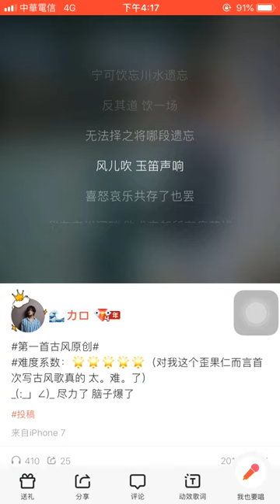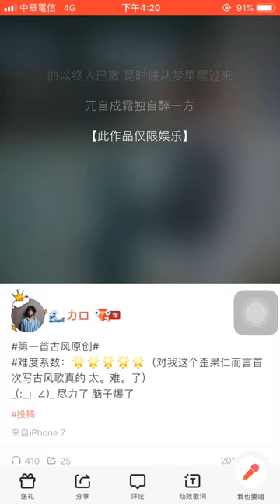欲饮忘川水【prod.by 313.李云飞】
欲饮忘川水

曲：313.李云飞（006烟云）
词：OMG花总

我在忘川河畔 欲求忘却所有痛苦忧伤
但却不 舍其余与你的时光
心虽凉 饱经沧桑 却仍然不愿放
天真无畏执手的模样

忘川水 已成荒
有几人不愿忆过往
长相思 心也慌
宁可饮忘川水遗忘

反其道 饮一场
无法择之将哪段遗忘
风儿吹 玉笛声响
喜怒哀乐共存了也罢

千年梦弹指间 往事如未曾发生般一样
缘来缘去梦一场 但不愿醒啊
曲以终人已散 是时候从梦里醒过来
兀自成霜独自醉一方

【此作品仅限娱乐】